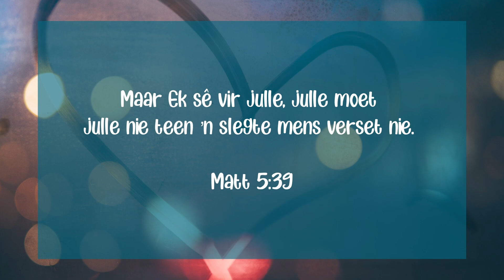Is Ek Mooi? Ep. 59 - MTWJ